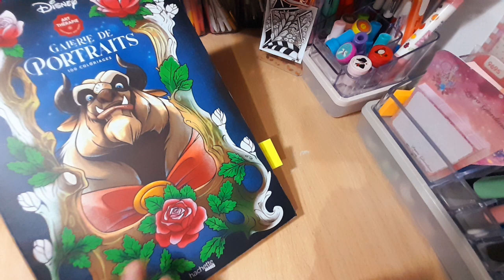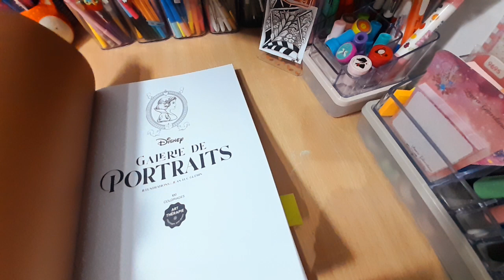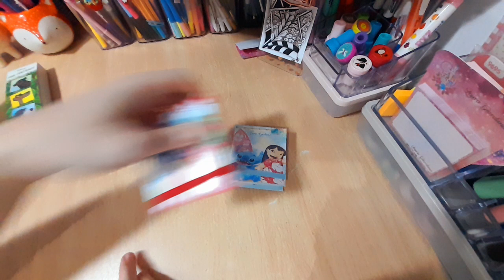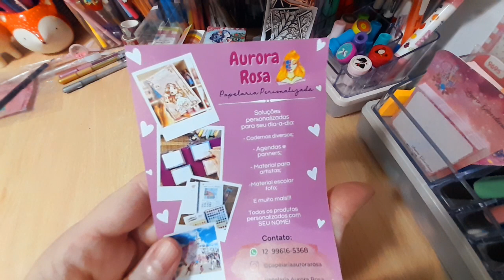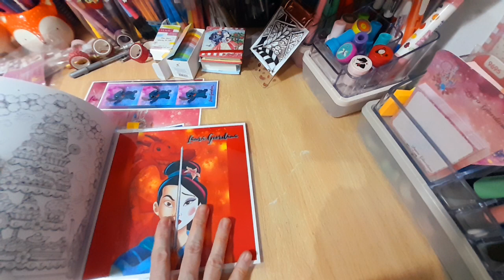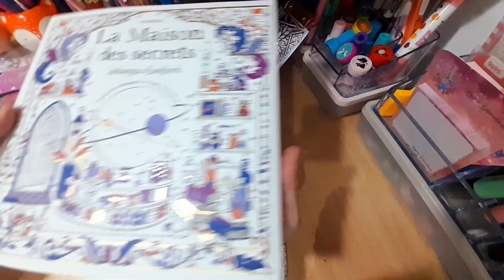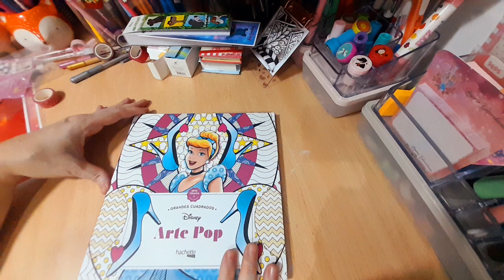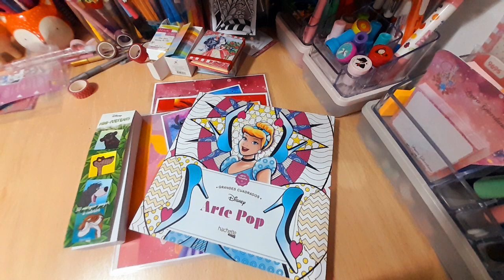Unboxing Livros de colorir da Amazon França e artigos de Papelaria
Vem conferir os novos livros que encomendei da Amazon França através da Papelaria Aurora Rosa  e alguns artigos de escrita e decoração de planner…
Para conhecer o que a Papelaria Aurora Rosa tem de novidades acompanhe o canal @CoresdaMila ….